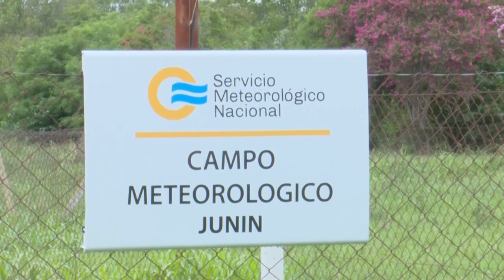¿Por qué Junín es la ciudad mas calurosa?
Vanina Ferrero, meteoróloga, en 10Noticias

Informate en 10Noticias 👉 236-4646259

🖥 Encontrá más noticias y toda la programación en nuestra web →